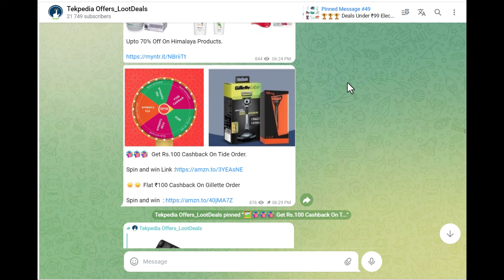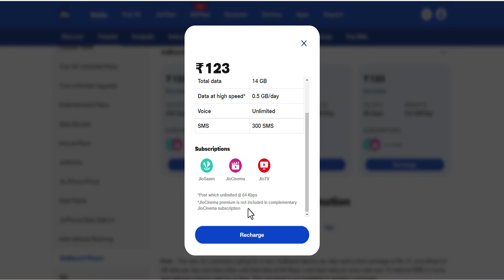Jio offers today | jio Diwali offer | jio phone offers today | jio phone recharge offer today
Jio offers today,
Jio Diwali offer,
Jio phone offer today,
Jio latest news,
Jio telugu,
Jio bharat phone offer,